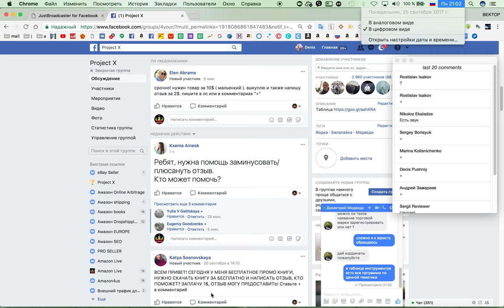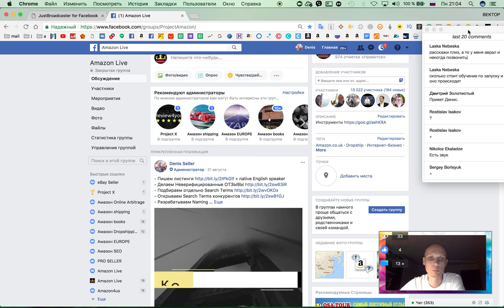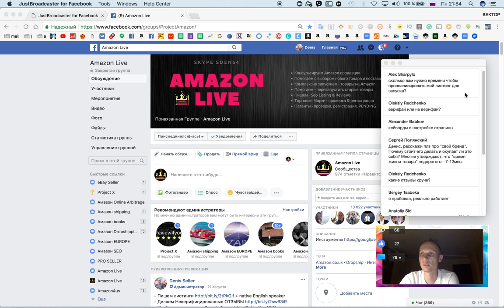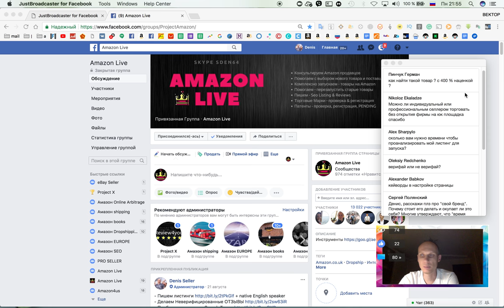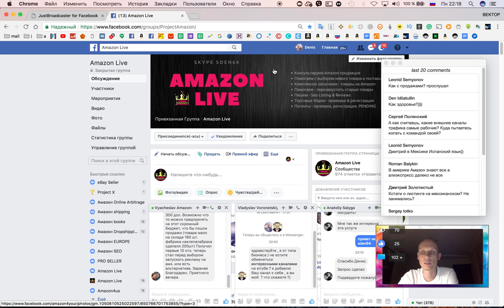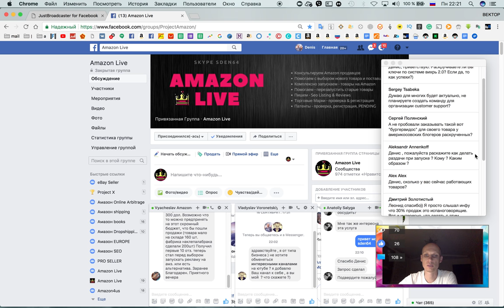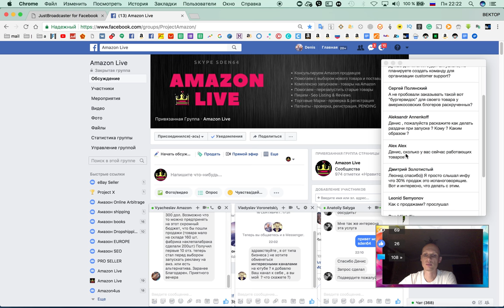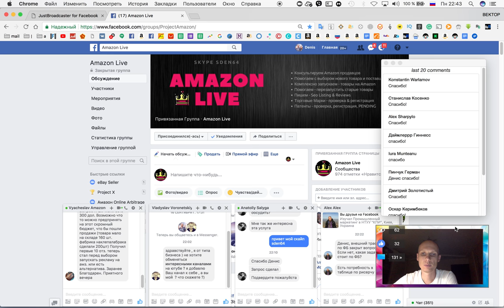Denis Seller Амазон e-commerce Удаленный Бизнес в США как заработать ?